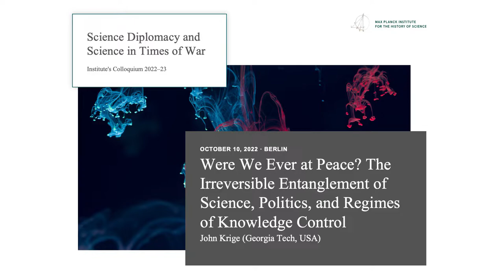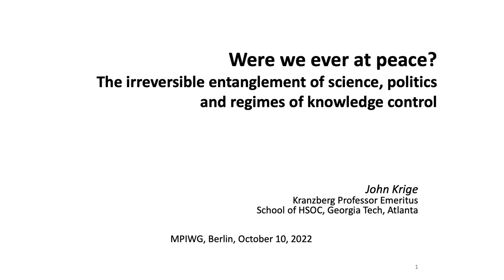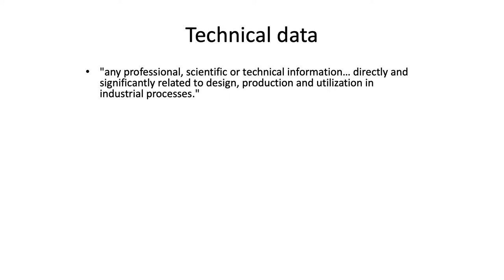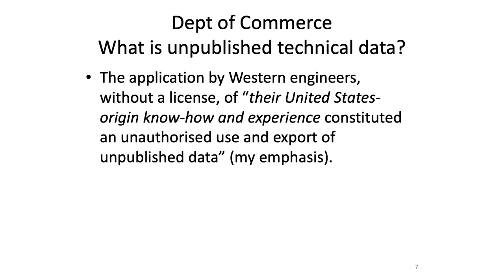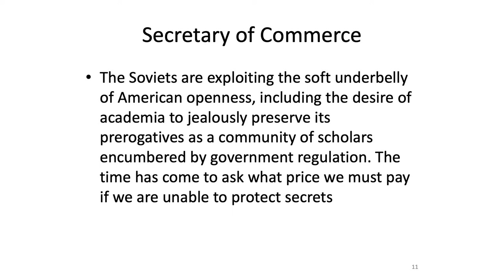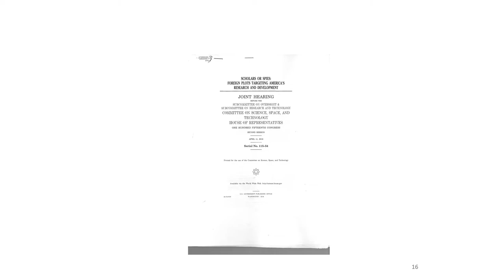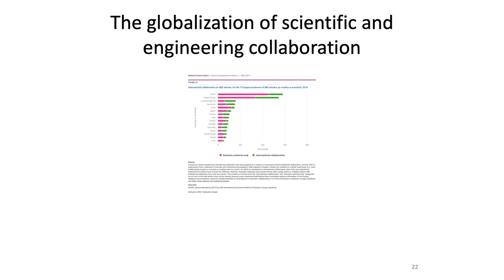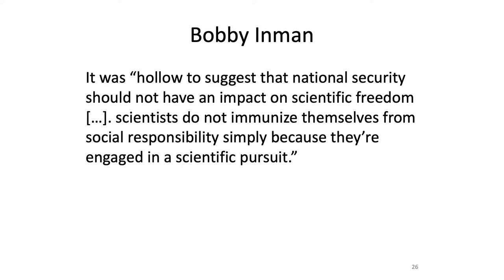MPIWG Institute's Colloquium: Were We Ever at Peace?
Panellist: John Krige (Georgia Tech, US)
Introduced by Jürgen Renn (Managing Director, MPIWG) and moderated by Dora Vargha (MPIWG).

Were We Ever at Peace? The Irreversible Entanglement of Science, Politics and Regimes of Knowledge Control

The centrality of science and technology to the economic and military power of the state in a competitive world system has transformed the practice of science itself, and the role of the state in the political economy of knowledge production and circulation. The production of new knowledge and its manipulation to desired social ends flourishes when researchers and their novel ideas circulate beyond national borders. It is increasingly in tension with the determination by the state to restrict some knowledge flows across borders in the name of national and economic security. This paper will describe the evolving policies adopted to regulate the transnational flow of sensitive, but unclassified knowledge and know-how by the American government since WWII in its competition for global influence with the Soviet Union and, more recently, with the People’s Republic of China. Attempts to reconcile "scientific internationalism" with the regulation of sensitive knowledge and know-how devised during the late Cold War have become increasingly brittle with China’s rise to prominence as a scientific and technological power in the 21st century.  The scope for international scientific collaboration has contracted, and calls for decoupling the western and Chinese research systems are gaining traction along with the fragmentation of the global world order.

The Q&A is not included because it is not recorded.